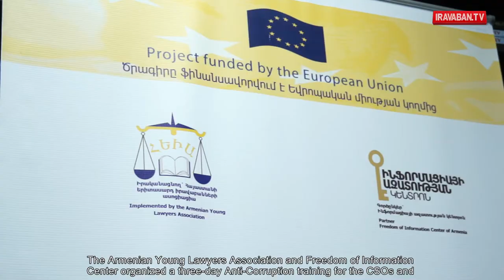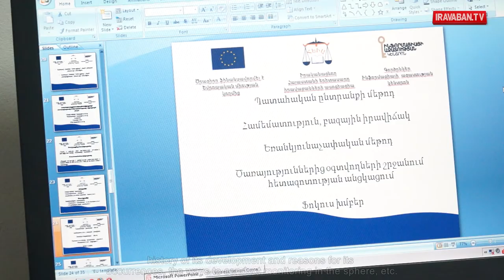2 ՀԿ ներկայացուցիչը քիչ է առաջիկայում ստեղծվելիք Կոռուպցիայի դեմ պայքարի խորհուրդում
2 ՀԿ ներկայացուցիչը քիչ է առաջիկայում ստեղծվելիք Կոռուպցիայի դեմ պայքարի խորհուրդում. ՀԿ ներկայացուցիչներ
Two NGO Representatives in the Anti-Corruption Council which will be established are not enough: NGO Representatives

ԻՐԱՎԱԲԱՆ.NET